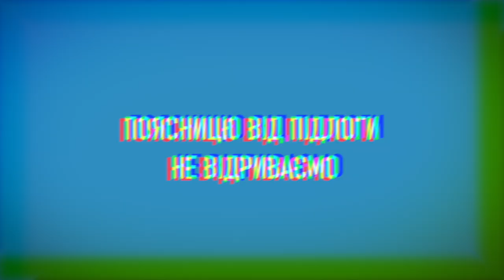прес ОРЄХОВА №5 (13 min ABS + CORE Home Workout)